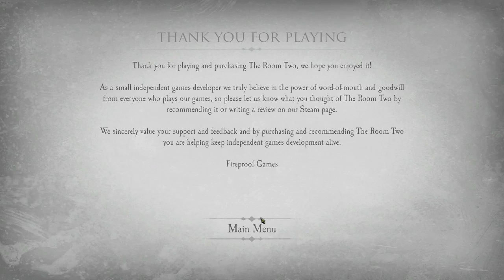The Room Two, Теперь комнаты от Xzibit'a, часть 3